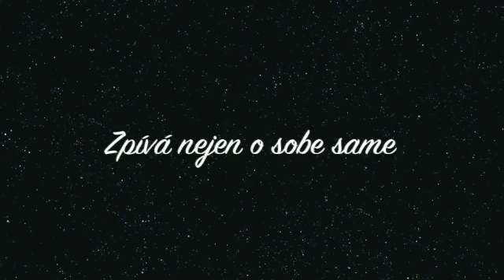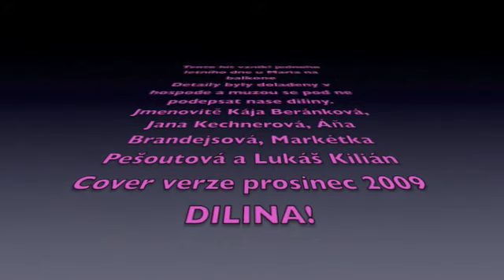DILINA!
Dili song!